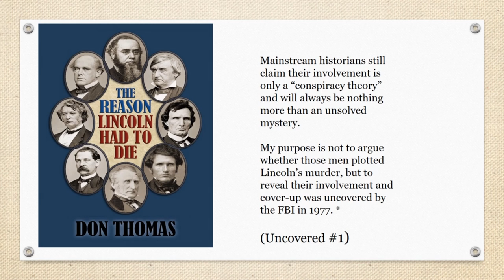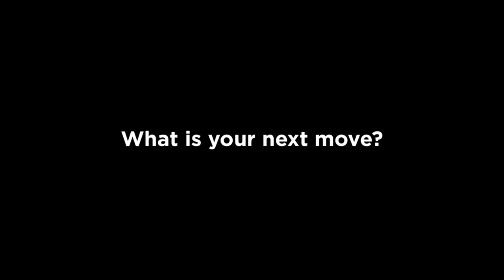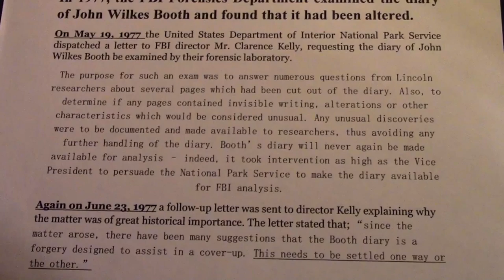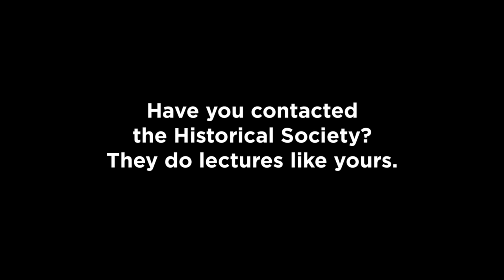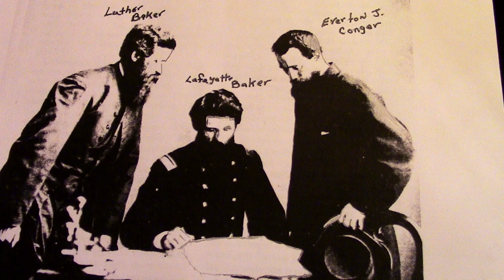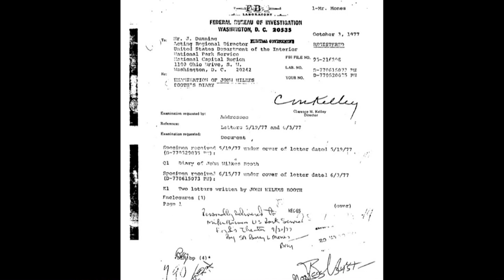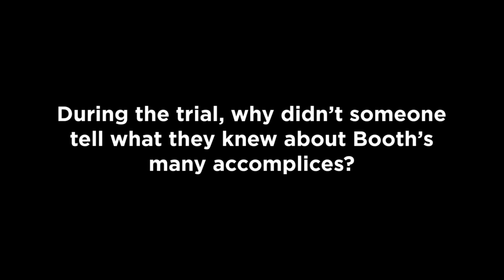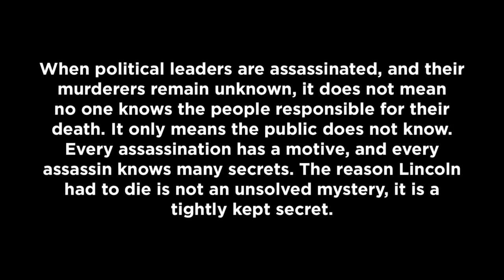The Missing Pages of John Wilkes Booth's Diary Uncovered by Don Thomas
Don Thomas addresses a public forum to answer questions about the conspiracy to destroy Booth's diary confession.  Eight days after shooting Lincoln, Booth wrote:  "The little, the very little I left behind to clear my name, the government will not allow to be printed."